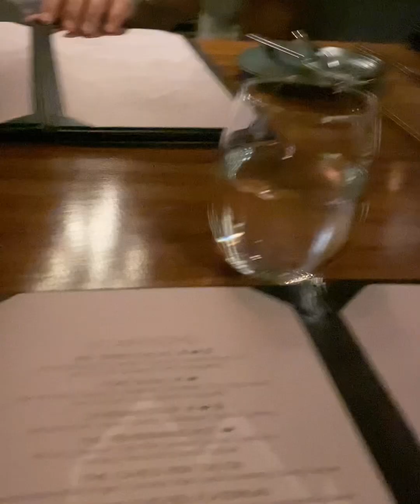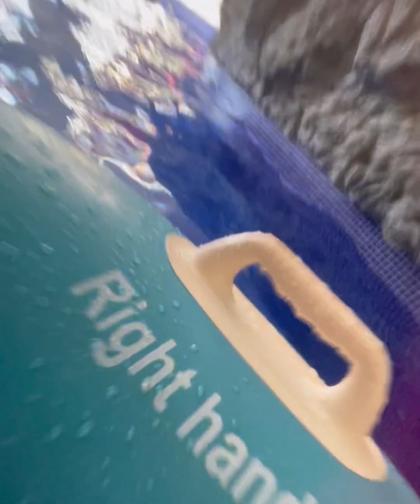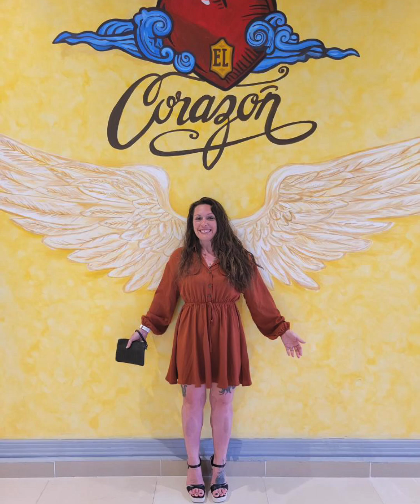Royalton Splash, Cancun, Mexico 🇲🇽 Family Vacation - March 24th, 2023 - April 1, 2023 -